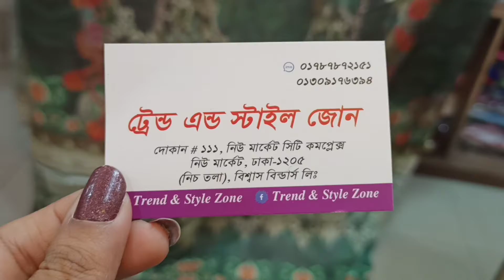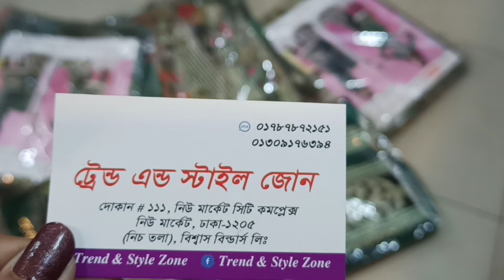Keya Chowdhury স্পেশাল কালেকশন 😍😍